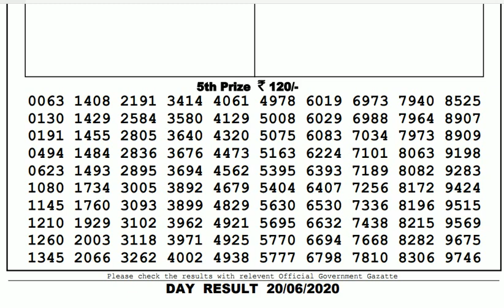Lottery Live I Lottery Results I Sombad Lottery 11.55am 04.00pm 08.00pm gdn